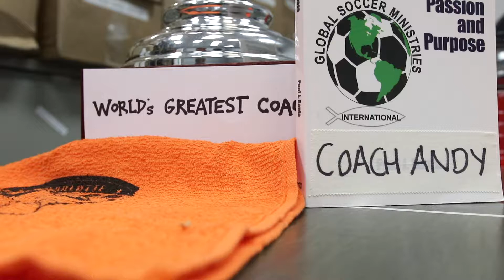World's Best Coach - Eagle Espy's